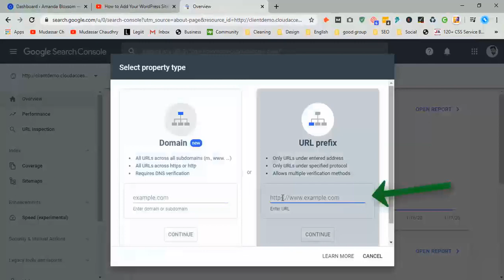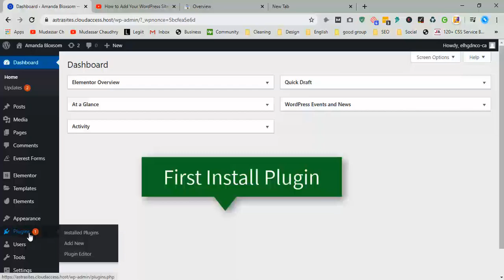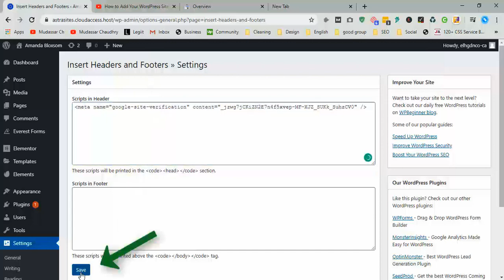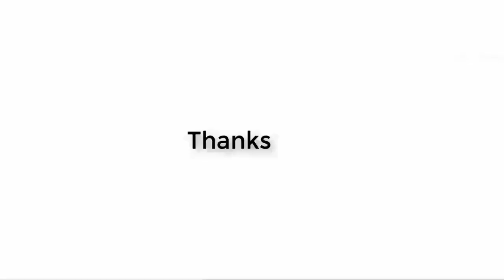How to add WordPress site in google search console?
What is Google Search Console?
Google Search Console is a free tool offered by Google to help website owners monitor, check or view their website’s presence in Google search results. Google search console is the communicator between google and the website.

Hi Guys, Today I am gonna show you How to add WordPress site in google search console

It helps you track search rankings along with keeping you updated about site errors, security issues, and indexing issues that may affect your website’s search performance.

There is the Following Step to add or submit WordPress website in google search console.
First, you need to visit the Google Search Console website and click on the ‘Start Now’ button.

Next, you’ll need to sign in with your Google / Gmail account

Once logged in, you’ll be asked to enter your website URL.

There are two methods for site verification: domain name or URL prefix. We recommend the URL prefix method because it is more flexible.

Add website URL

You need to enter the correct website URL used by WordPress.

If you are unsure, then there is an easy way to find out the exact URL you need to enter. Simply log in to your WordPress admin area and go to Settings » General page.

There you will see your website’s URL in the site address field.

Copy your site address from the WordPress settings page

After entering your correct website address in Google webmaster tools setup wizard, click on the ‘Continue’ button to go to the next step.

Now, you’ll be asked to verify ownership of your website. There are several ways to do that, but we will show the HTML tag method because it is the easiest one.

Copy the HTML tag

Click on the HTML tag to expand it and then copy the code inside it.

Now, you need to add this Google site verification meta tag in WordPress, so Google can verify that you are the owner of the website.

Most WordPress tutorials will guide you to just edit the header.php file in your WordPress theme and add the code just above the body tag.

However, we don’t recommend this method because if you update or change your theme, then the HTML tag will disappear.

Google periodically checks for the HTML tag and will disable your access to the site data in the search console if it cannot find the verification tag.

Here is how to make sure that Google can always verify your ownership of the website.

First, you need to install and activate the Insert Headers and Footers plugin. For more details, see our step by step guide on how to install a WordPress plugin.

Upon activation, go to Settings  Insert Headers and Footers page and paste the Google HTML tag code you copied earlier inside the ‘Scripts in Header’ box.

Add HTML verification tag to site header

Don’t forget to click on the ‘Save’ button to store your changes.

You can now go back to Google Search Console settings and click on the ‘Verify’ button.

Verify ownership

Google Search Console will now look for the HTML tag in your website code and will show you a success message.

Your website successfully added to Search Console

Note: If you don’t see a success message, then you need to clear your WordPress cache. This will ensure that Google can fetch the latest version of your website.

That’s all. You have successfully added your site to the Google Search Console Webmaster tools. You can now click on the ‘Go to Property’ link to visit your Google Search Console dashboard.